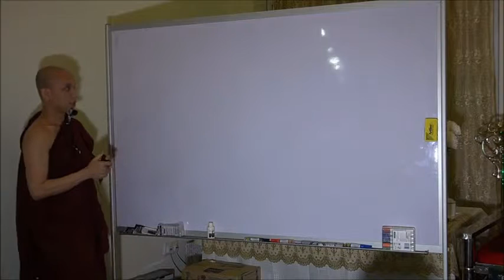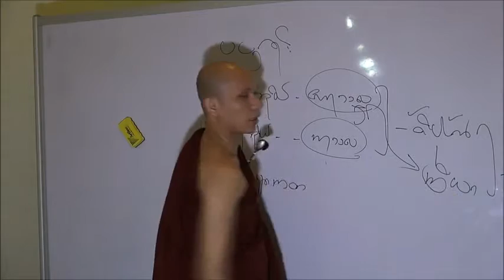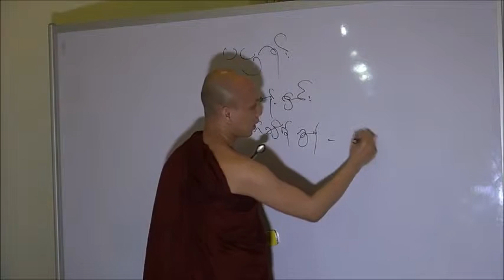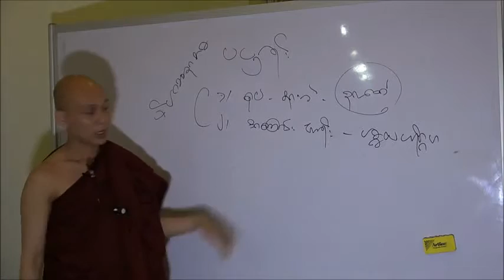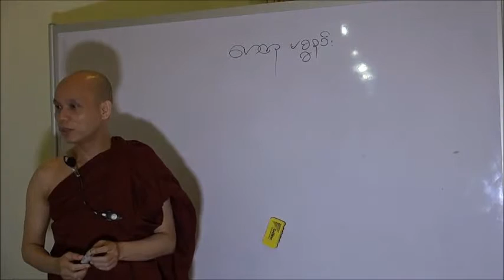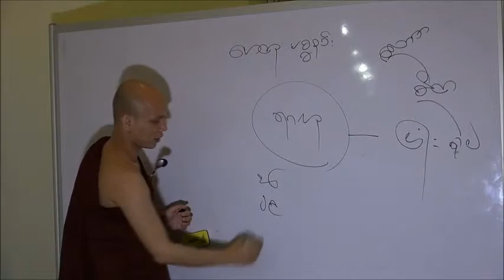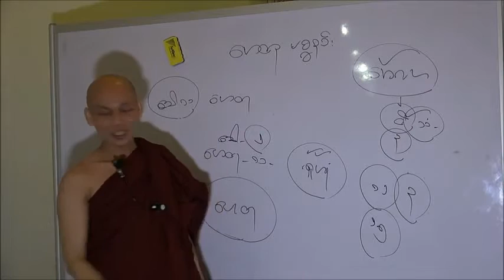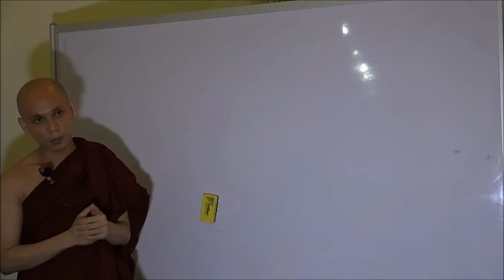PaThan 28012015 060215